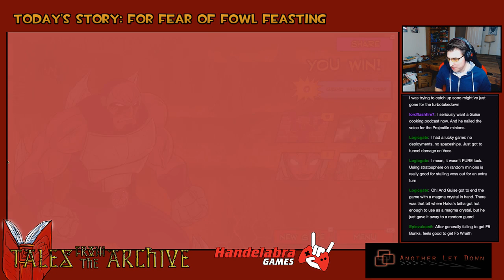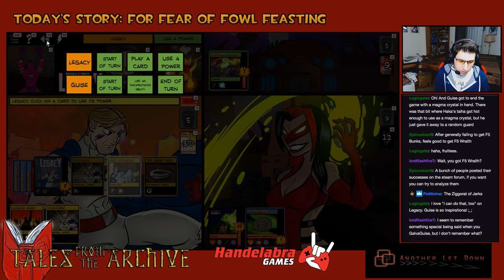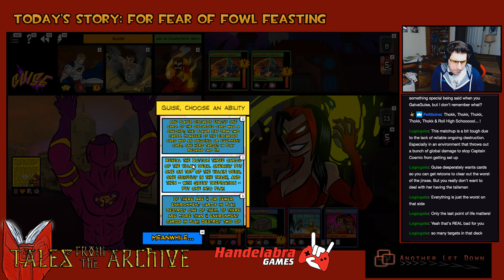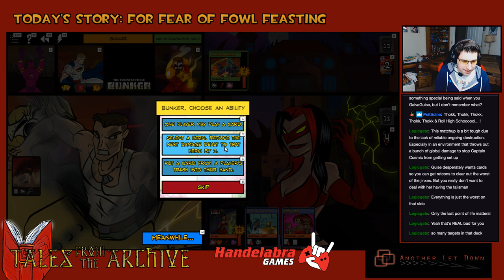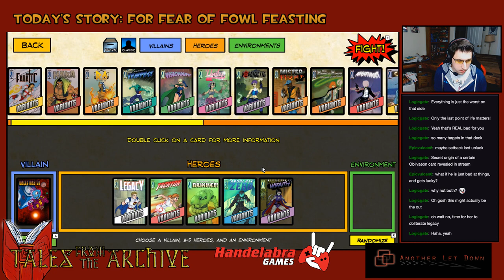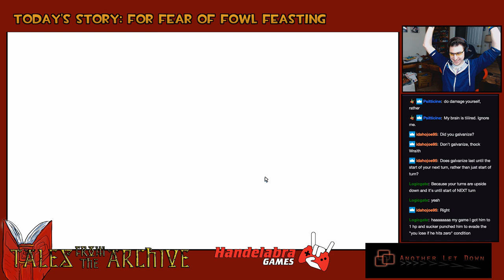Tales From The Archive #29 - For Fear of Fowl Feasting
Game 1 (6:45) Deadline vs Guise, Chrono-Ranger, Expatriette, and Parse at Insula Primalis.

Game 2 (31:51) Grand Warlord Voss vs Guise, Tempest, Sky-Scraper, and Haka at Magmaria.

Game 3 (1:08:10) Trickster Kismet vs Guise, LEgacy, Bunker, and Captain Cosmic at Dok'Thorath Capital.

Game 4 (1:40:15) Wager Master vs Legacy, Tachyon, Bunker, Absolute Zero, and The Wraith at Freedom Tower.